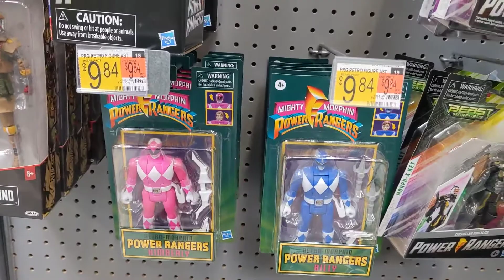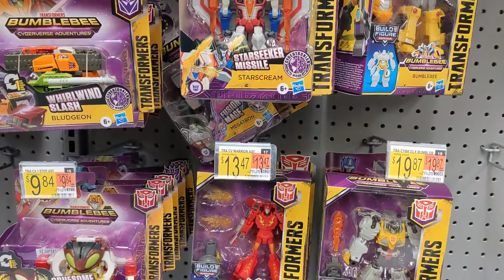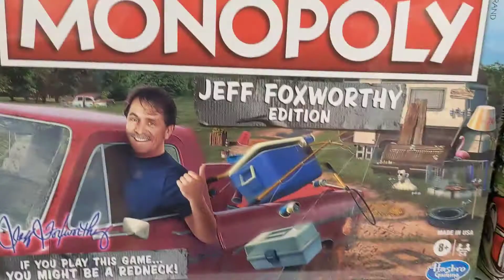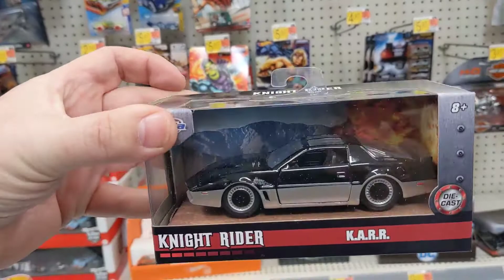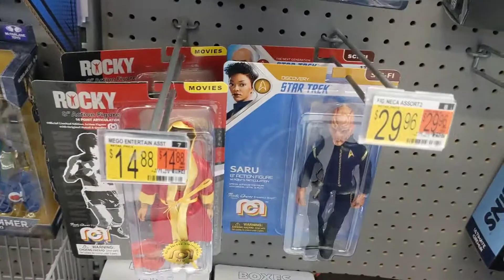Road Trip!! Hays KS Walmart Toy Hunt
After the toy show we decided to hit a few of the Walmart's on the way back to Denver. First up is the Walmart in Hays.

• XBOX ➭ Exodus116
• Playstation➭ Exodus116